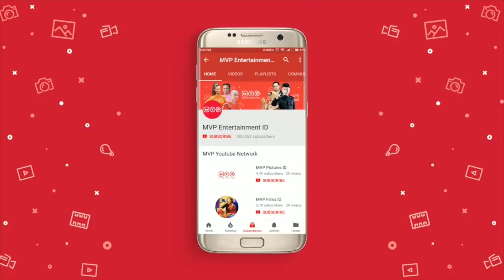FTV Annisa Trihapsari & Primus Yustisio : Titipan Ilahi Episode 72 Part 1